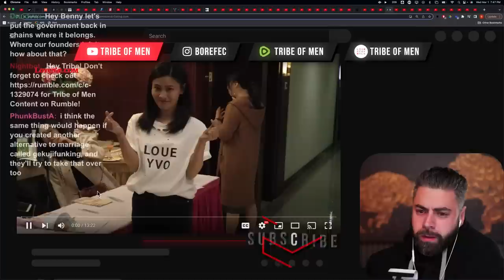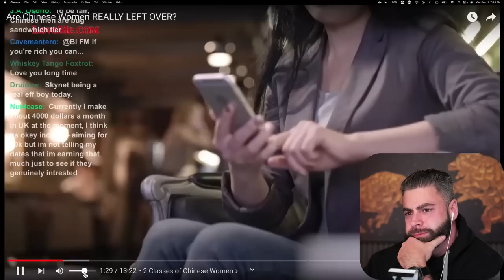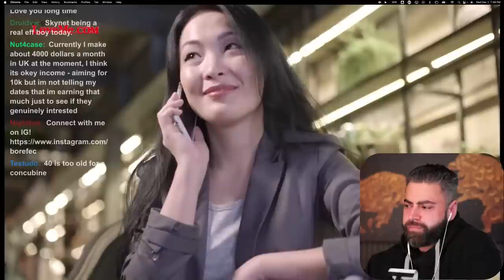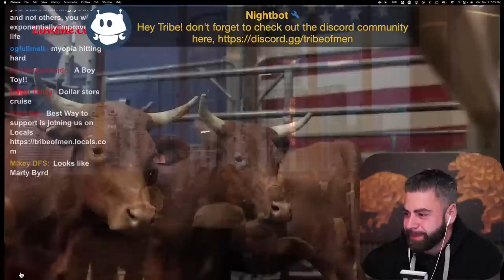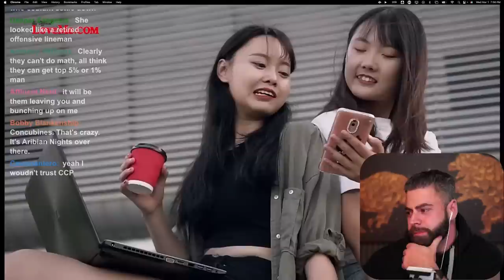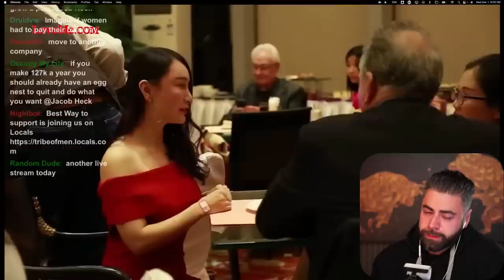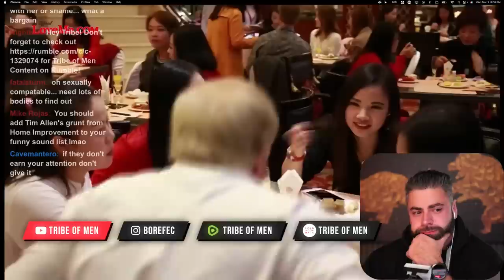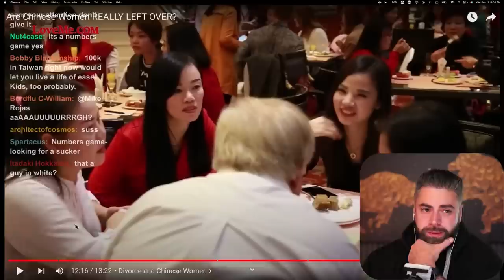Are LEFTOVER Chinese Women A Foreshadowing Of Western Women's FATE?